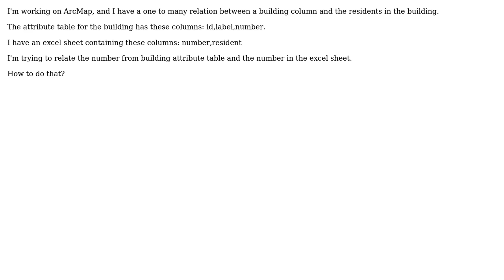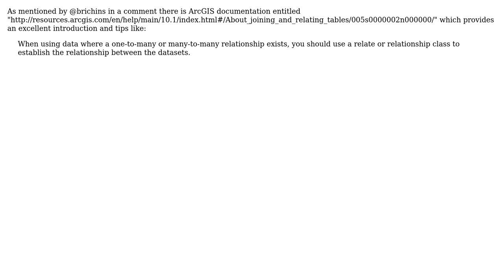GIS: One to Many relation in ArcGIS for Desktop?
With thanks & praise to God, and with thanks to the many people who have made this project possible! | Content (except music & images) licensed under CC BY-SA | Music | Images & others | With thanks to user PolyGeo user Omar Taha and the Stack Exchange Network Trademarks are property of their respective owners. You are responsible for your own actions.